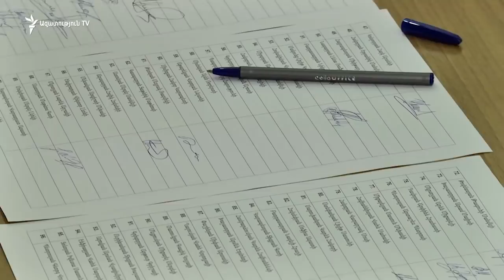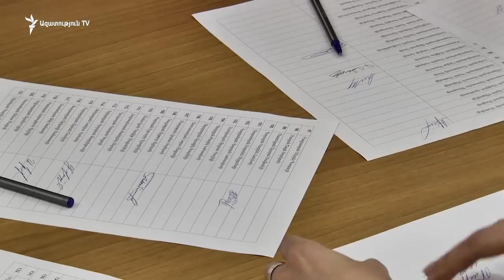Արթուր Վաղարշյանը չընտրվեց Սահմանադրական դատարանի դատավոր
Ազգային ժողովը այսօր ձայների 53 դեմ, 30 կողմ հարաբերակցությամբ մերժեց Արթուր Վաղարշյանի թեկնածությունը Սահմանադրական դատարանի դատավորի պաշտոնում: